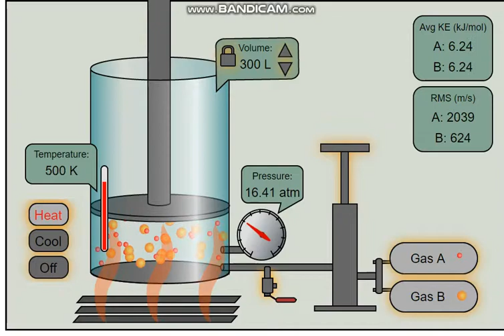The pressure law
For a fixed mass of a gas the pressure is directly proportional to the absolute temperature provided the volume is kept constant.